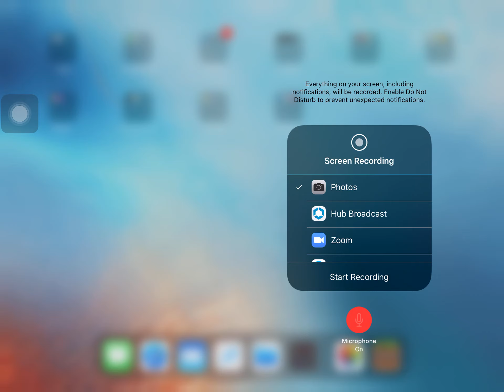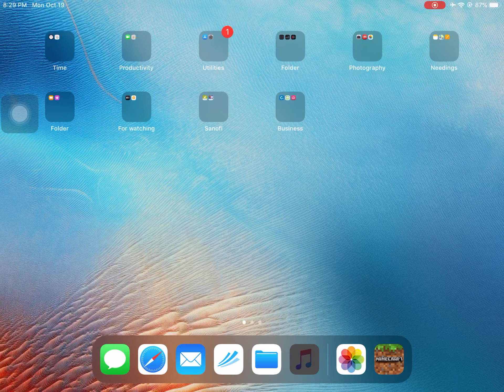Minecraft Adventure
Exploring my world.